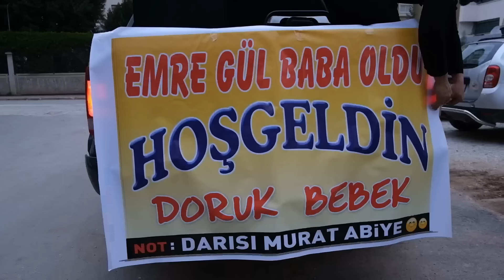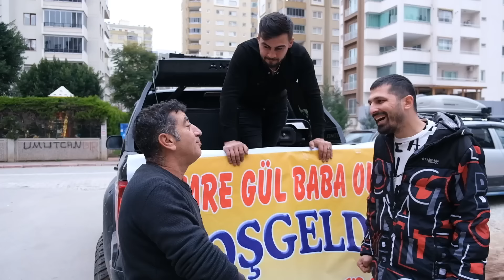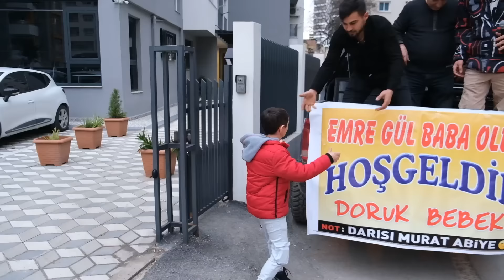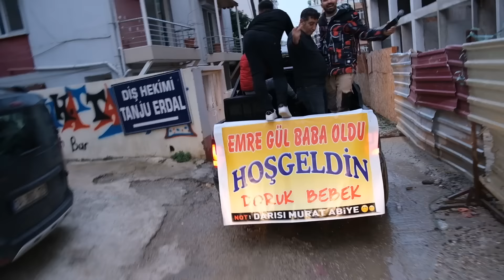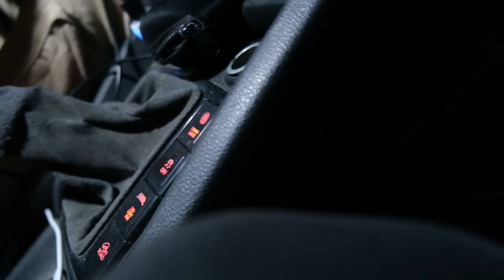EMRE BABA OLDU - HASTANEDE BEBEKLER KARIŞMIŞ ŞAKASI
Merhaba arkadaşlar Adana sokaklarında @emregull  baba oluşunu kutladık, orkestra çaldık ve Adanaya duyurduk. Aynı zamanda bebeğin hastanede karıştığını söyleyerek bebeğini elinden almaya çalıştık. Bu videoda @muratsungurtekin8674 ve Sıfır Birden Bilocan bize eşlik ettı, biz çekerken çok eğlendik umarım sizde izlerken eğlenirsiniz. İyi Seyirler..